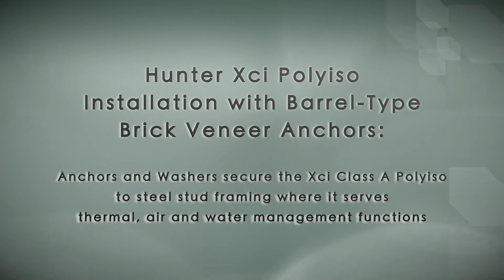How to install Hunter Xci Class A foam wall Polyiso over Steel Studs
This video shows Hunter Xci Foil Class A rigid polyisocyanurate installed directly to steel studs in brick veneer wall assembly using barrel-style brick ties. Xci Thermal-Grip Brick Tie Prong Washers are used in conjunction with barrel-style brick veneer anchors to secure the Xci Foil Class A to the steel studs and create the securement mechanism for the cladding. Seams and penetrations of the Xci Foil Class A are treated with Xci BarriBond XL, creating a thermal control layer and a complete air/vapor/water barrier.